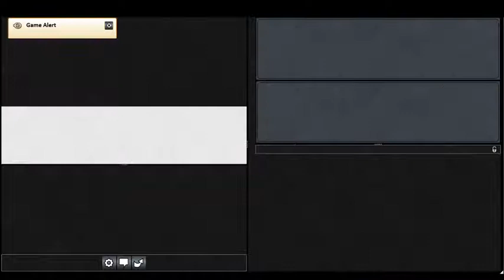[Penny Dreadful] Infect: Match 1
(SEASON 3)